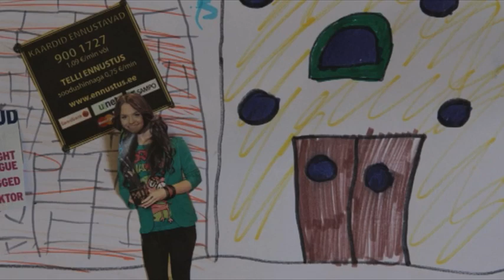Lasva laste multikad koos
Lasva käsitöölaagris laste tehtud multikad, lamenuku ja piksilatsiooni stiilis